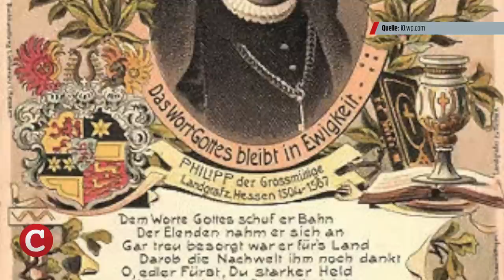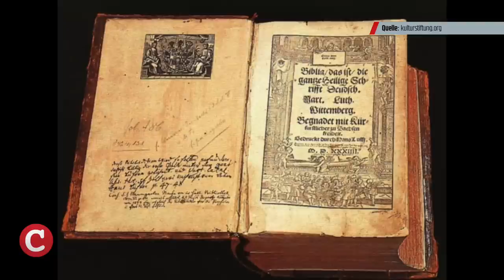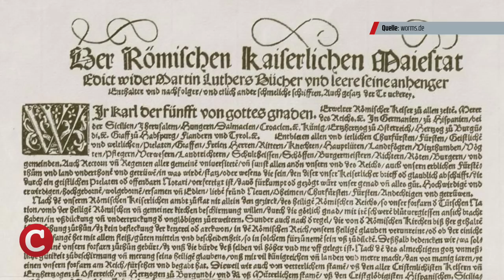Wer ist der liebestolle Landgraf?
Heiraten wie im Orient? Zwei Ehen gleichzeitig? Ein Protestanten-Führer wollte dies von Luther legitimieren lassen – und führte als Präzedenzfall eine frei erfundene Geschichte an. Mehr dazu in unserem neuen Geschichtsheft
„Verschwörung und Skandale“ von Jan von Flocken: